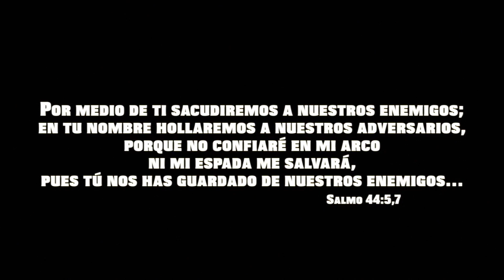SACUDETE-TAPON VIDEO OFICIAL HD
Direccion y Edicion: Christian Gomez

Agradecimientos a:
Banda Vieja Metropoili
Administracion Ciudad de los Niños
Fresh
Maicol
Gabrielito
A todos los que subieron sus video al facebook.
y evidentemente a nuestro Señor Todopoderoso por permitirme realizar este trabajo.
Cancion basada en Hechos 28:1,7